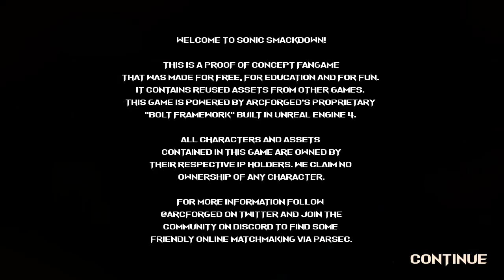Back with Marvel Super Heroes vs Street Fighter, then Sonic SmackDown